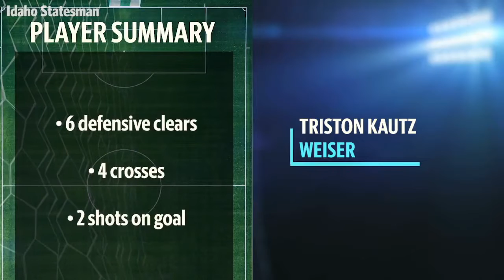Treasure Valley athletes of the week contest (Sept. 28 to Oct. 4)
Treasure Valley athletes of the week at idahostatesman.com. Here are the winners